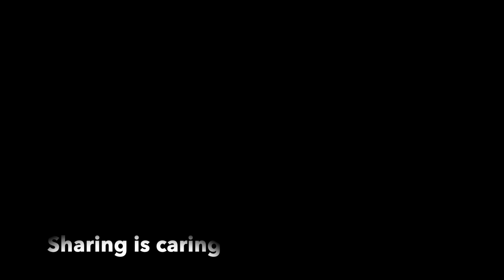A Day In Life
Just a typical day at home with friend.